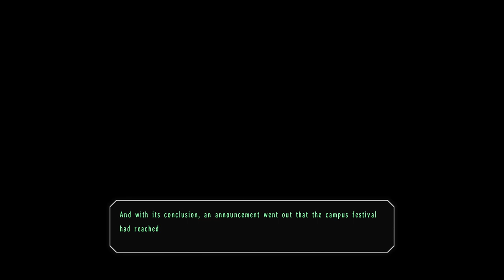Legend of Heroes Trails in the Sky - Part 7 - LoLzies Stream